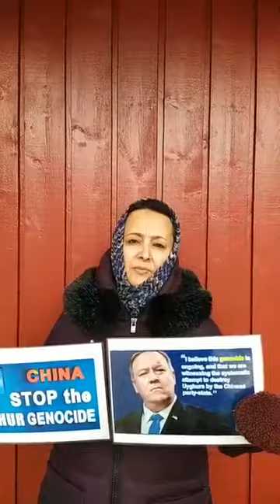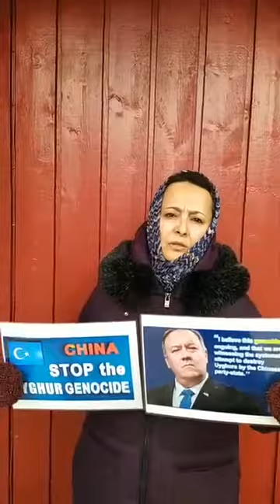Zumret tursun 2021.03.11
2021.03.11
ئۆمۈرىمىزنى نامايىش قىلىش،دەرت تۆكۈش،قېرىنداشلىرىمىزنىڭ روھىغا دۇئا قىلىش بىلەن ئۆتكۈزمەيلى دىسەك«زىمىن»دەيلى!!! Ømürimizni namayish qilish,dert töküsh,qërindashlirimizning rohigha dua qilish bilen ötküzmeyli disek«Zimin»deyli!!!